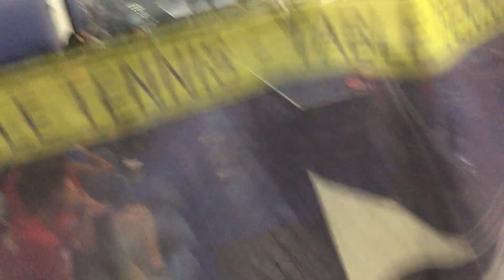Trojans vs Lima Beans April 28th, 2023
LA Ping Pong strives to bring people together through the fun and exciting sport of table tennis!